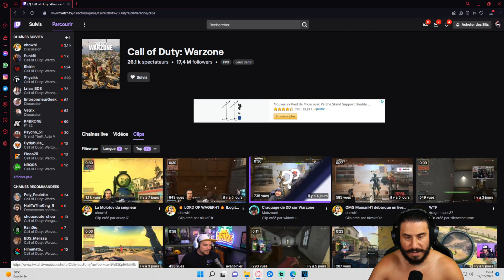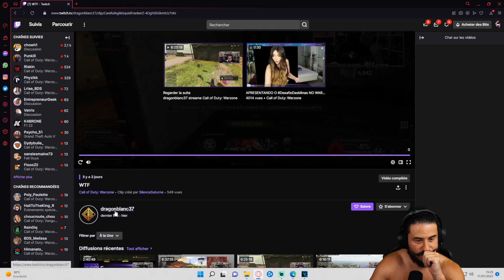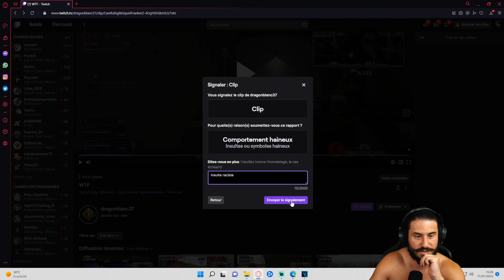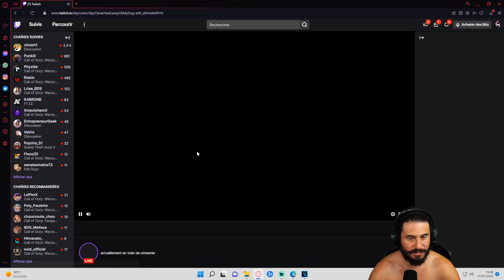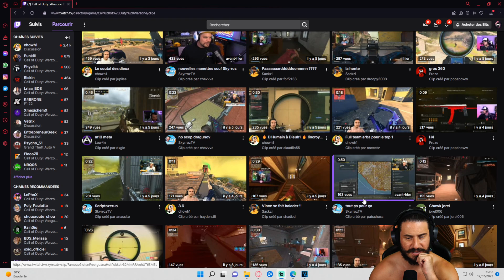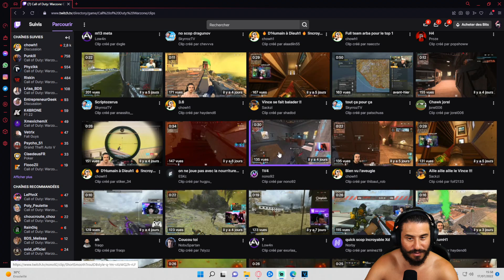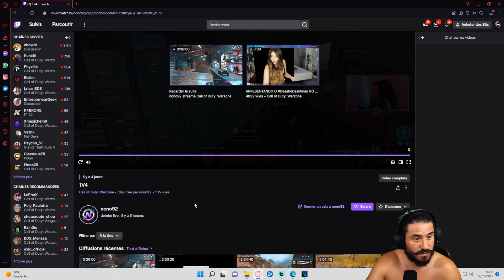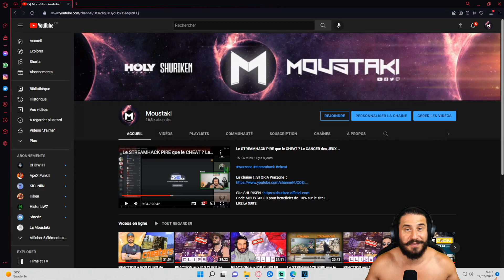REACTION aux *10 CLIPS FR les PLUS VUS de TWITCH cette semaine* sur WARZONE 🔥UN STREAMER RACISTE ! 😱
Code MOUSTAKI10 pour beneficier de -10% sur le site !